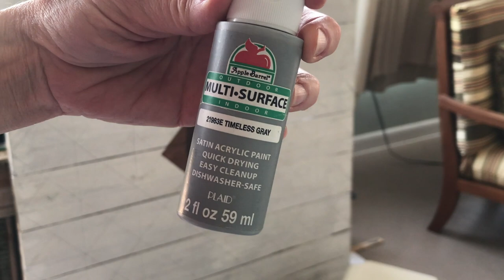My First Try at a Barn Quilt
Come along with me as I create my very first Barn Quilt!